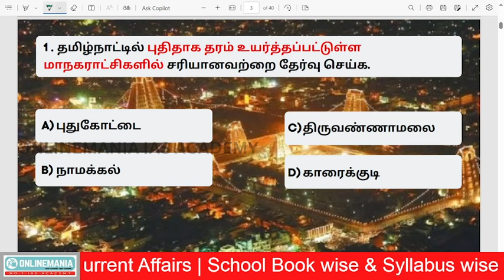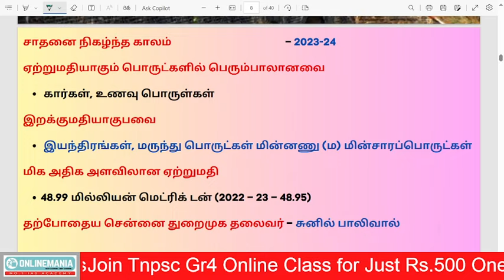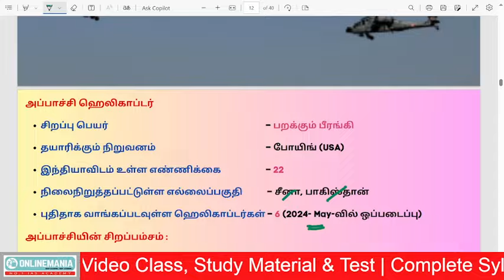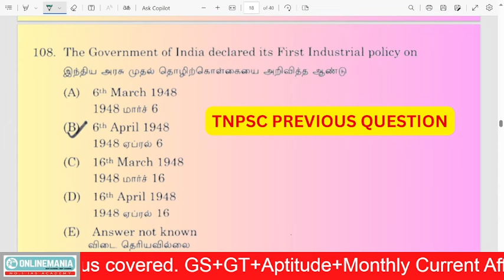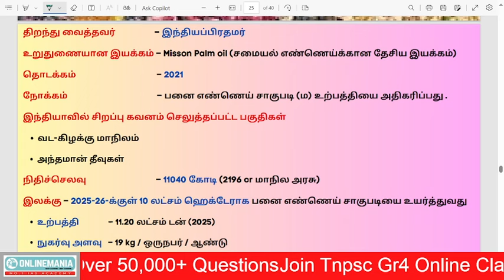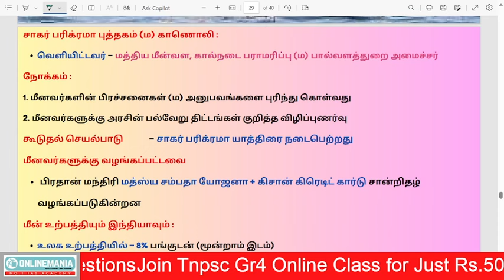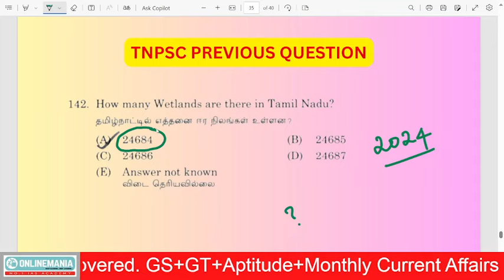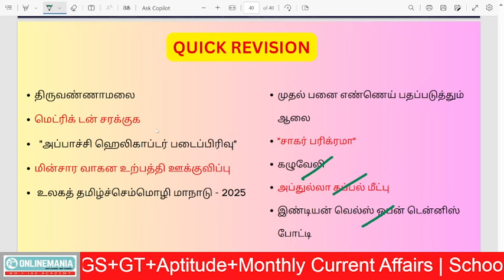16 March 2024 | Current Affairs Today | Daily Current Affairs in Tamil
16 March 2024 | Current Affairs Today | Daily Current Affairs In Tamil | Current affair 2024

In This Video, we're Discussing 16 March 2024 TNPSC Daily Current Affairs In Tamil.